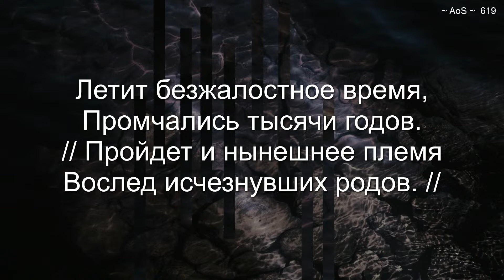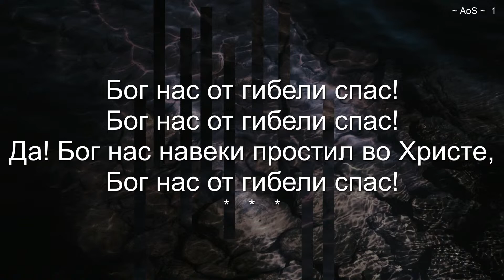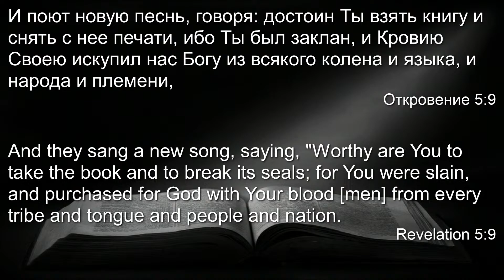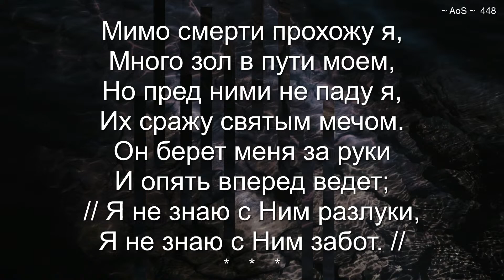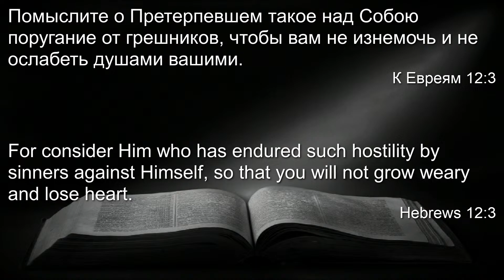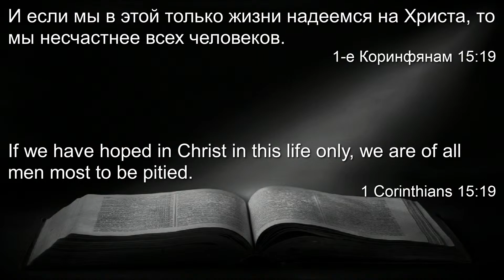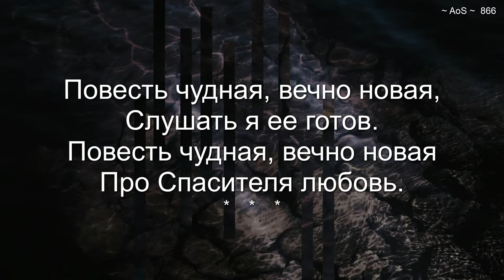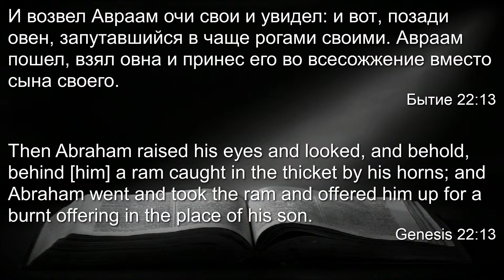Copy of Thursday Servicе, March 2nd, 2023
Ark Of Salvation Church
325 N. Johnson St

Weekly Service Schedule
Sunday:
- Morning service at 10:00am
- Evening service at 5:00pm
Monday:
- Youth service at 7:00pm
Tuesday:
- Bible study at 7:00pm
- Russian language classes at 7:00pm
Wednesday
- Main choir practice at 7:00pm
- Church band at 7:00pm
Thursday:
- Church service at 7:00pm
Friday:
- Prayer service at 7:00pm